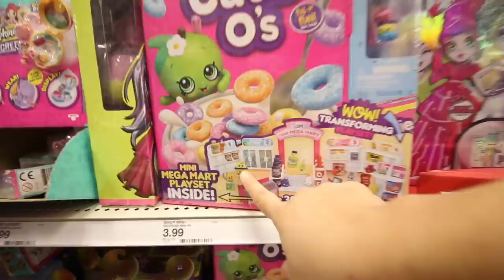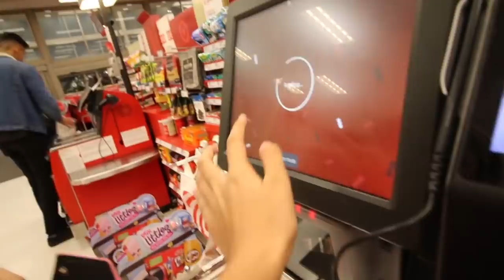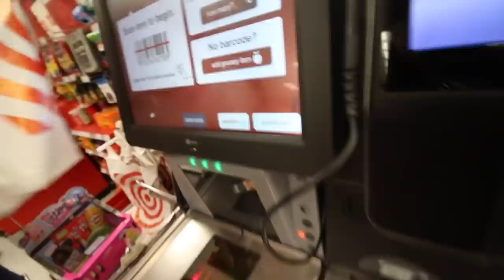We Found Mini Brands & Shopkins Real Littles all in the same day!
VLOGmas Day 11: In today’s VLOGmas vlog after finding MINI BRANDS 5 PACK BOX SET at Ross, we go to Target to find SHOPKINS REAL LITTLES.